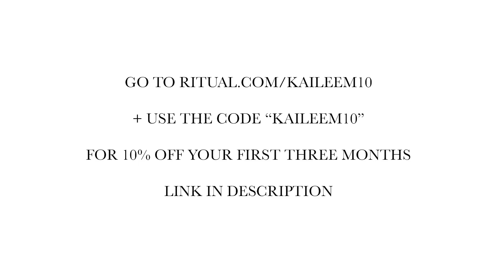Week In My Life: Resetting for the New Year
The second drop of our new collection is happening January 27th!

Depop (for everything else) @kaileemckenzie

What I'm wearing/mention in this video:
Cream Everlane Sweater ( I have several colors of these and love)

Staatsballett Pants (sold out but we have some returns in our office that aren't on the site!

Content of this video:
Intro: 0:00
Xmas Day: 2:58
Catch-Up: 3:19
Getting Organized (Planner, Etc.): 4:29
Loungewear Haul: 8:45
Vlog (Food, Chats, Outfits, Hiking): 11:09
New Years Goals: 19:29